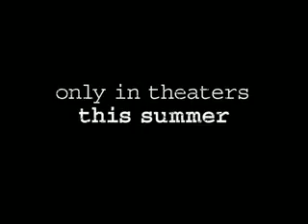Bandslam - Movie Trailer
Will Burton has never really fit in at school. At best he gets ignored, at worst, beat to a pulp. So when blonde cheerleader-type Charlotte Barnes asks for Will's help in putting together a rock/ska group for a massive band competition, he isn't quite sure what to do with himself. As he works with Charlotte, he begins to develop the confidence that comes from being really good at what he does, and a fellow outsider of the female persuasion begins to look at him in a whole new light.